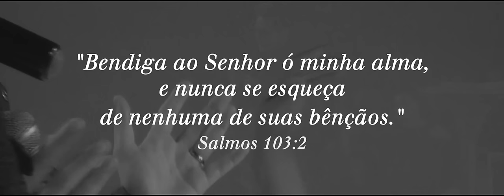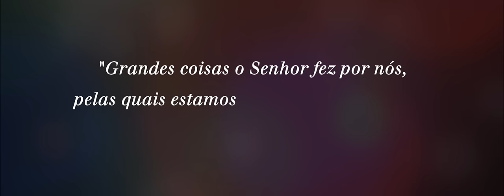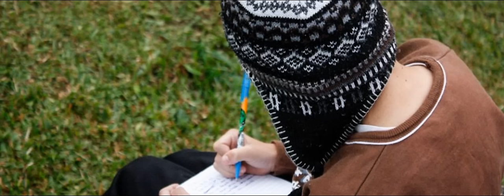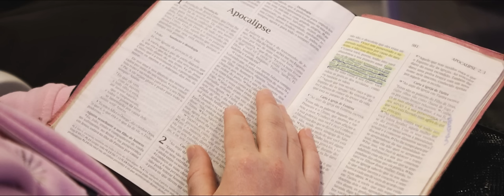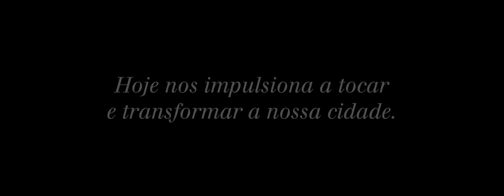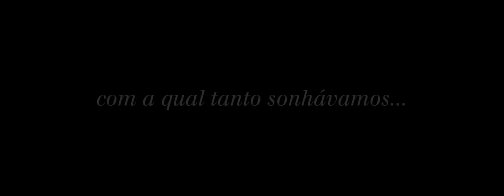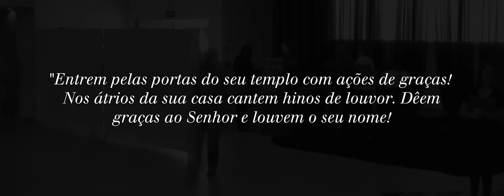Temos muitos motivos para agradecer - Retrospectiva 2016 - Comunidade Vida Plena